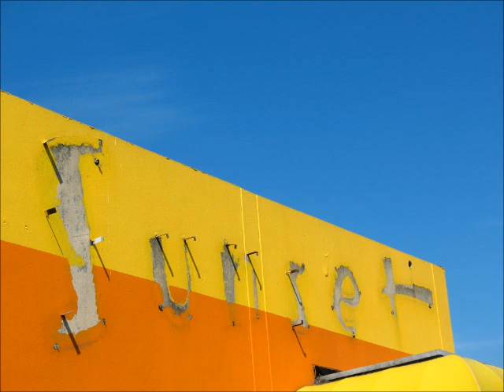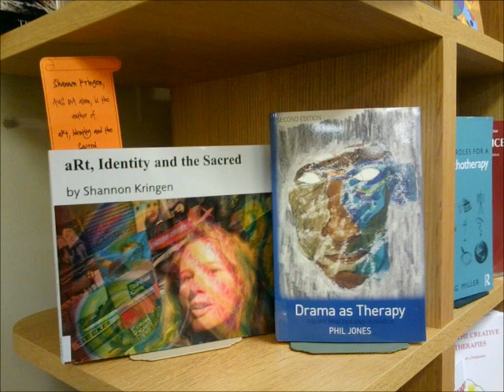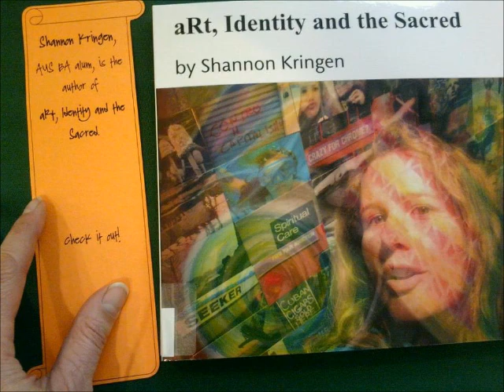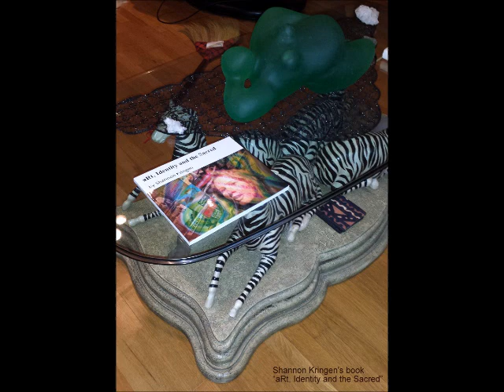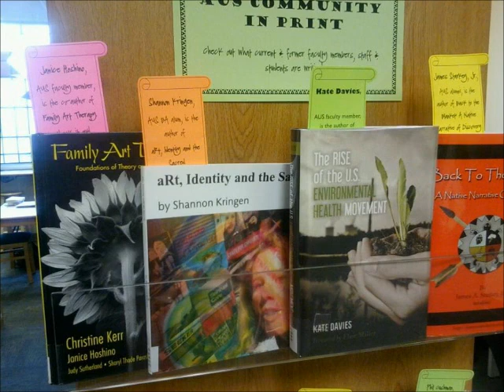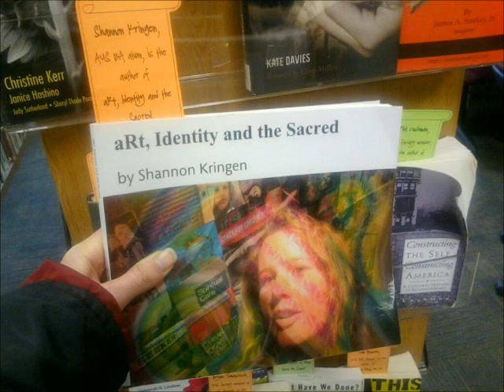Podcast #28 Goddess KRING mental health talk and music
Goddess KRING podcast #28 airs 4/27/18
3-4pm PST USA on Hollow Earth Radio

my Goddess KRING podcasts are archived and free 24 hours a day on several sites. mixcloud, patreon, bandcamp and youtube. it airs once a week on hollow earth radio at a set time of thursdays 3-4pm but then it's FREE to listen any time on those other sites. all free 24/7. links below

3-4 pm pacific standard USA time zone (west coast in the usa)